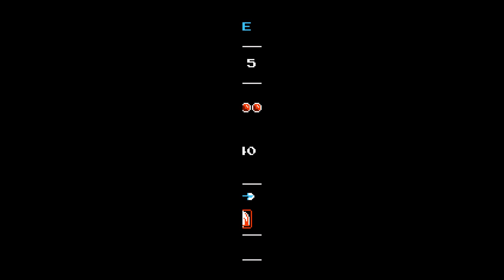Shovel Knight: Plague of Shadows - Ep. Ten - This "was" a test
Starting off with death!